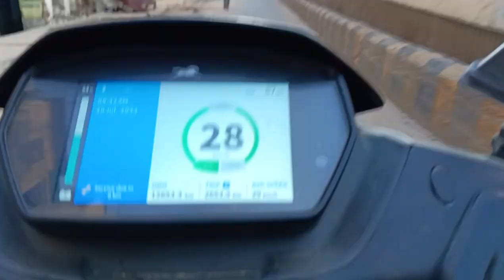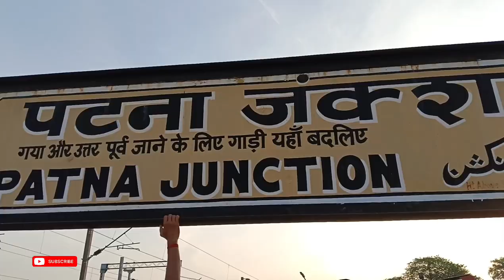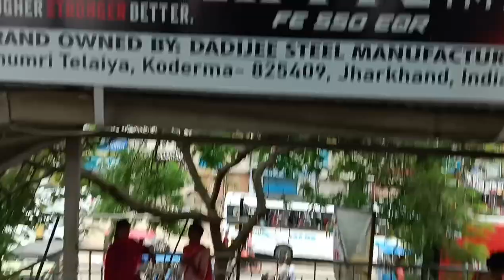12366-PatnaJan Shatabdi Express 🚂|| Train🚆 Journey|| Patna jn To Koderma jn(🏙️ City) |Spend in 4Hour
12366 janshatabdi express train journey Patna to Koderma junction City spend in 4 hour

New Travel
New Vlog
Train 🚂 Journey
Patna to Koderma
First time
Solo travel

Radhe Radhe Hari bol 🔱🙏